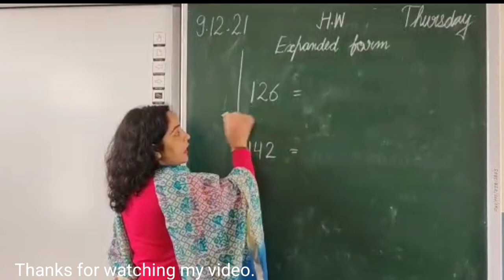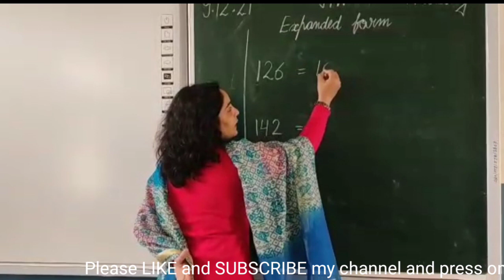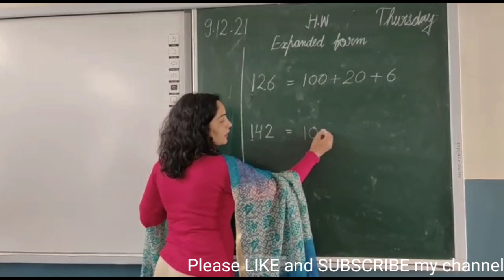HOW TO EXPAND A NUMBER(CLAS 1ST MATHS)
class 1st maths